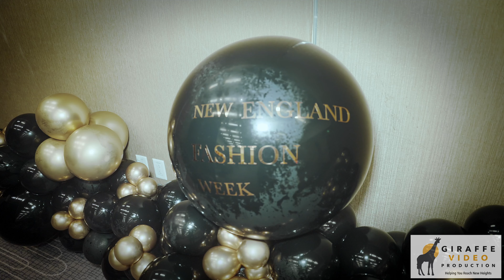Fashion Week Day 1 @ W Hotel, Boston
Day one of Fashion Week at W Hotel in Boston.

Ramon Bannister
CEO Giraffe Video Production

Music used with licenses.

Thank you to Cynthia Hudson for organizing this event!